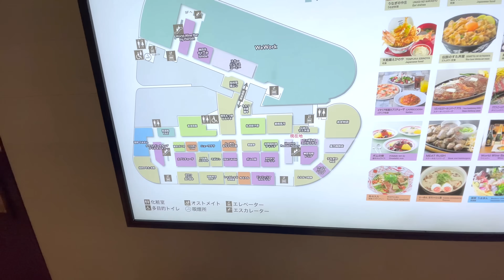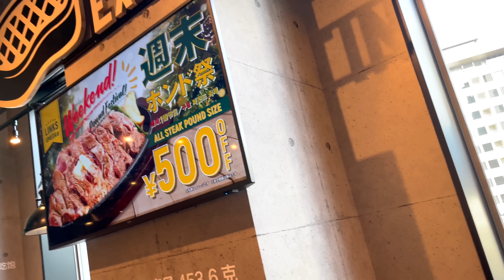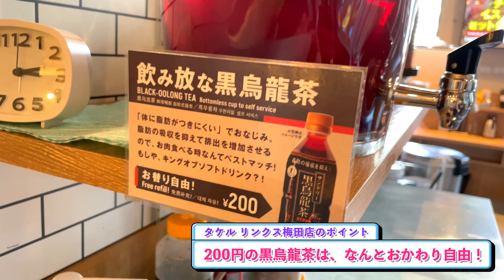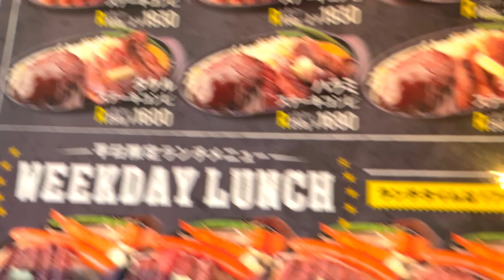【激安】ここは天国か！？1000円で前代未聞な食べ放題をやってるステーキ屋が激アツだった！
『1ポンドのステーキハンバーグ タケル』